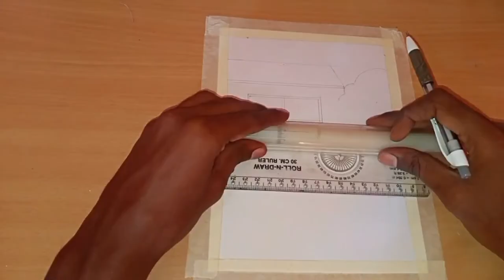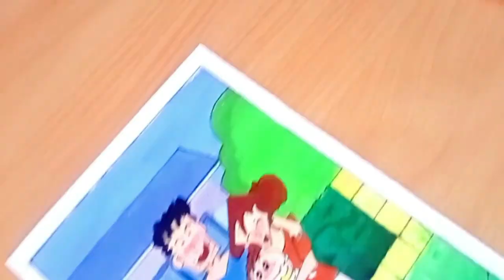shinchan Acrylic Painting || time-lapse video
Njoy !!!

1. 00:00 unstoppable from YouTube music library

2. 03:08 クレヨンしんちゃん(Shinchan- Family Background Music)